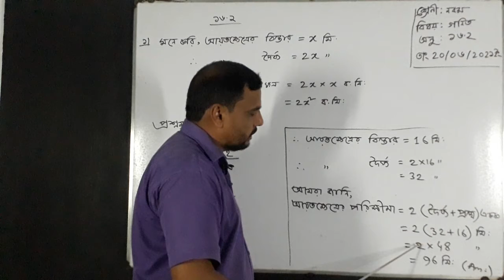৯ম শ্রেণি; গণিত; পার্ট ২২